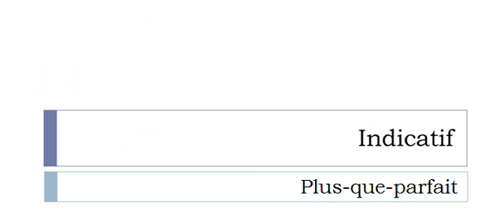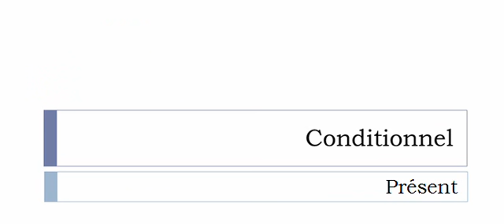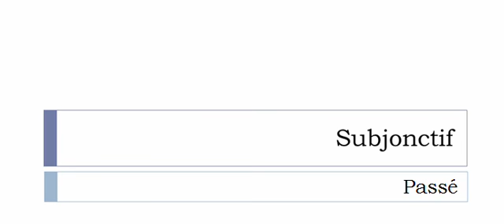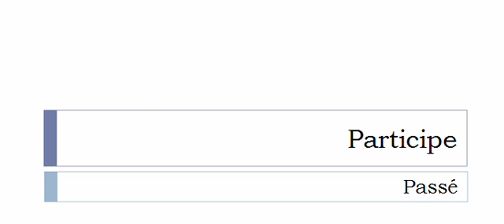Imparare il francese = Coniugazione = Canonner